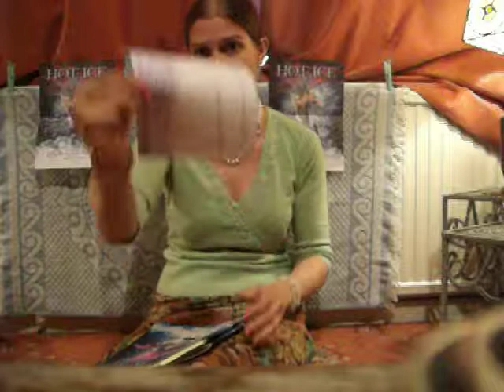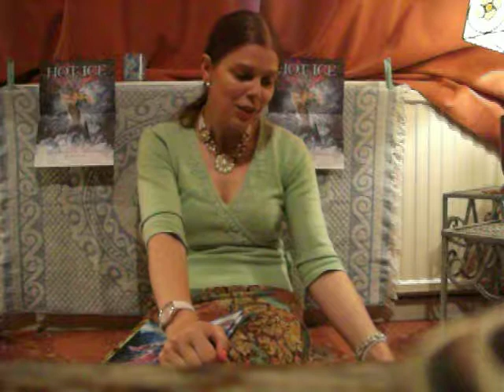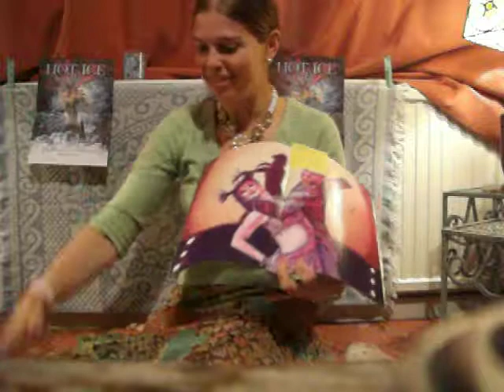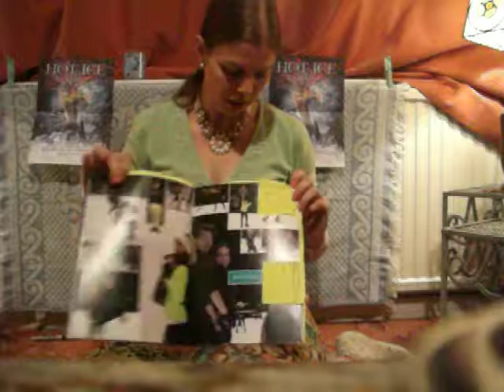Pleading For My Programme(s)!!!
Some skaters still haven't signed it. PLEASE everyone, if you ever have the chance or if I am allowed to send it into the dressing room via someone- please please PLEASE do so!!! I will be forever grateful! :)
This includes:
Ms. Aleksandra Shevchenko
Ms. Alexandra Minina
Ms. Alex-Anne Kubel
Mr. Artem Khramov
Mr. Danil Berdnikov
Ms. Daria Perminova
Mr. Denis Cheprasov (friend's)
Mr. Felipe Montoya
Mr. Garrett Kling
Mr. Ivan Bich
Mr. James Horrocks
Ms. Katie Orscher
Ms. Lara Shelton
Mrs. Louise Walden-Edwards
Mr. Miguel Moyron (friend's)
Ms. Olga Ikkonikova and
Mr. Taras Rajec.